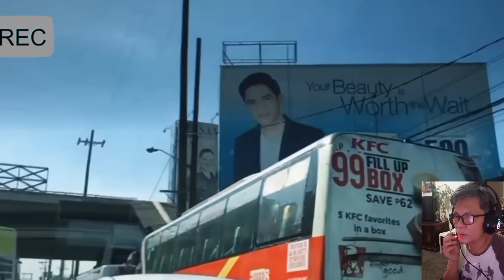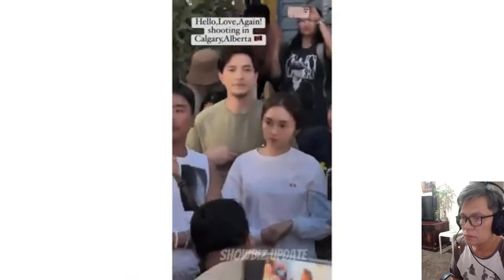CRISTY FERMIN NABIGLA🔴SA BALITA KINA KATHRYN BERNA AT ALDEN RICHARDS🔴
Nitong linggo August 25 2024 ay bumalik na pala ang dalawa sa ating bansa. Ngunit napatanong ang beteranang kolumnista na si Nanay Cristy kung anu ang senyales kung bakit tahimik at walang balita ang dalawa sa kanilang pagbalik Pilipinas na ikinagulat nga ng beteranang kolumnista

Always TUNE in, our Philippine Daily Trending Update Plus More Exciting Topics❗
- Philippine Celebrity Broadcast
- Showbiz News
- Politics
- Sports News